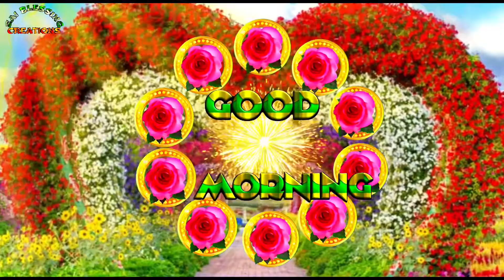Good Morning Status for Whatsapp || New Good Morning Wishes with Rose Flower || Flower Animation